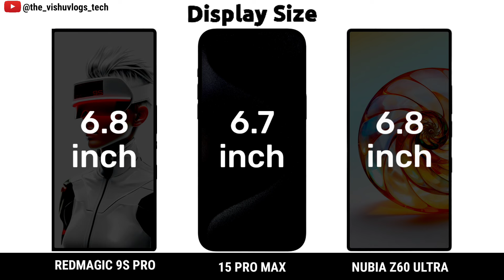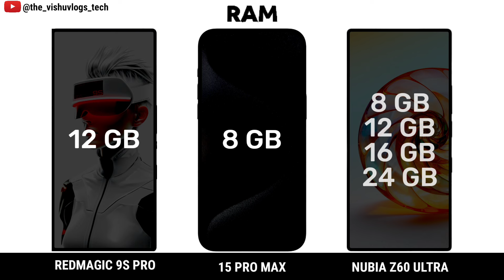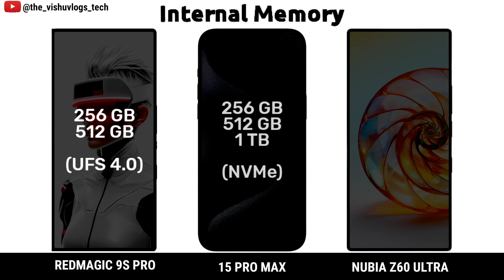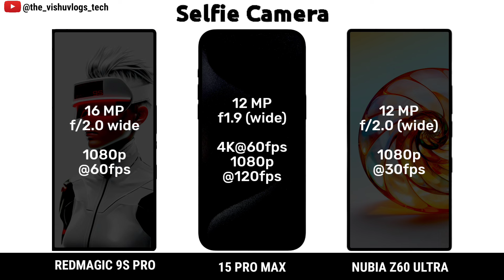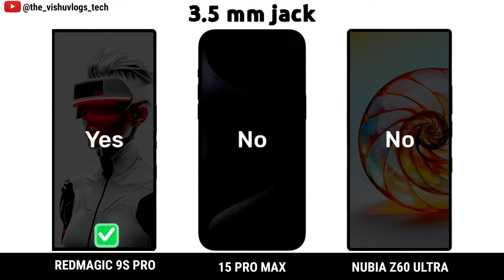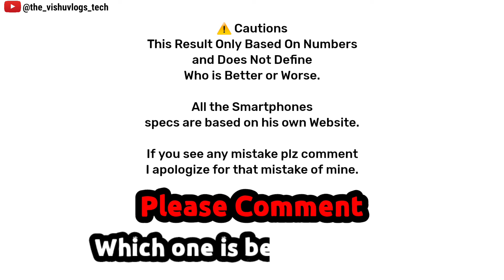Red Magic 9S Pro vs iPhone 15 Pro Max vs Nubia Z60 Ultra: ⚡ Which is the Best Phone for PUBG?"🔥🔥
iphone se
iphone xr
iphone 15
iphone deals
iphone x
new iphone
iphone 8
cheap iphones
iphone 14 deals
iphone xs
iphone 10
vpn for iphone
apple iphone 15 pro max
iphone 7
14 pro
iphone 14pro
iphone 14 pro deals
i phone 13
latest iphone
best iphone deals
iphone 13 256gb
apple 14
iphone mini
free iphones
iphone 11 128 gb
buy iphone
iphone 14 128gb
used iphones for sale
newest apple watch
iphone pro
apple wallet
iphone 11 64gb
used iphone